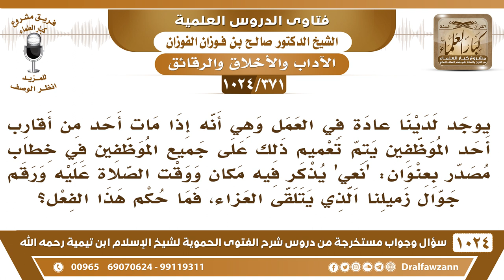[371 -1024] لدينا عادة وهو إذا مات أحد أقارب الموظفين يتم إعلام الجميع بمكان الصلاة عليه، وتلقي..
-[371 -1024] السؤال: يوجد لدينا عادة في العمل وهي أنه إذا مات أحد من أقارب أحد الموظفين يتم تعميم ذلك على جميع الموظفين في خطاب مصدر بعنوان: "نعي" يذكر فيه مكان ووقت الصلاة عليه ورقم جوال زميلنا الذي يتلقى العزاء، فما حكم هذا الفعل؟
الجواب: أما تحديد الجوال لنقل العزاء، فهذا لا أصل له ولا ينبغي، أما إخبار الناس عن وفاة أخيهم المسلم من أجل الدعاء له والصلاة عليه إذا كان في البلد فشيء طيب لا بأس.
للاشتراك في قناة الشيخ صالح الفوزان
سؤال وجواب من شرح الفتوى الحموية ( 1024 ) مقطع

للاستفسار والإقتراحات والدعم
رئيس الفريق
لمشروع كبار العلماء